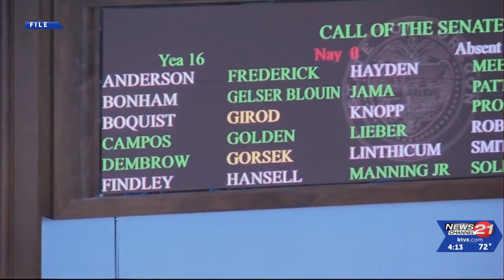Rep, Emerson Levy speaks on GOP walkout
As the Oregon Senate Republicans' walkout continues, Bend state Rep. Emerson Levy, D-District 53, spoke with NewsChannel 21 about some key bills among the many in limbo.